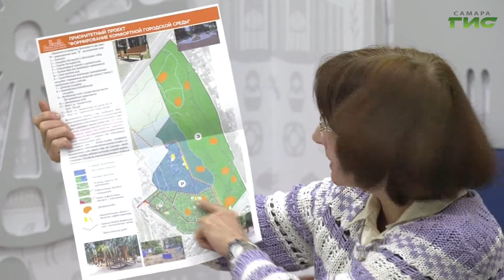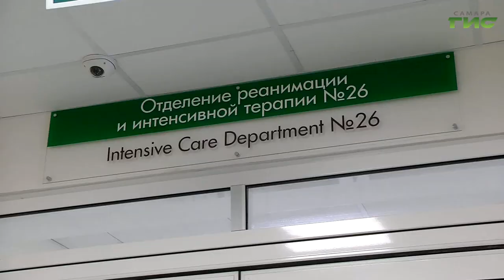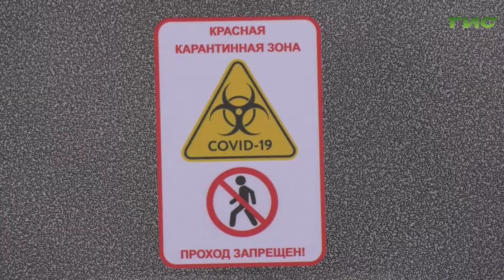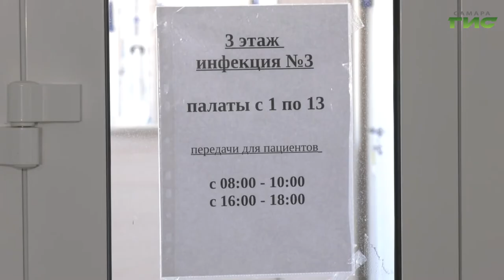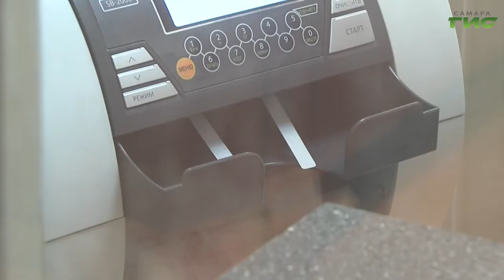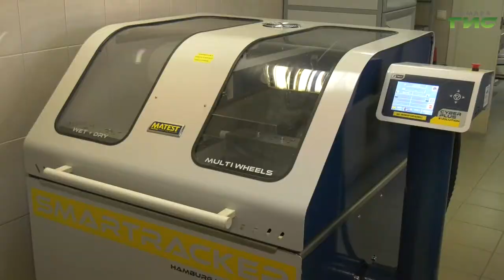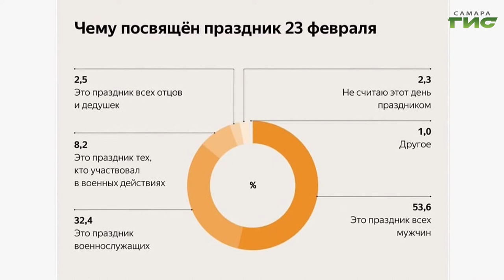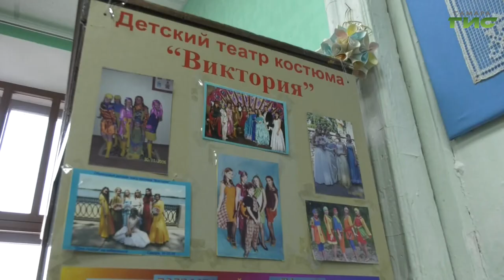"События" от 20.02.2021 (вечер)